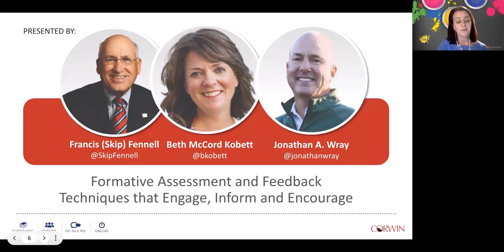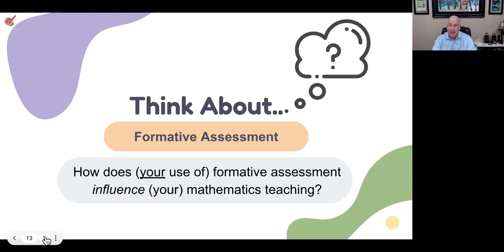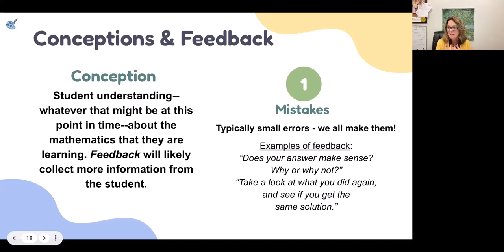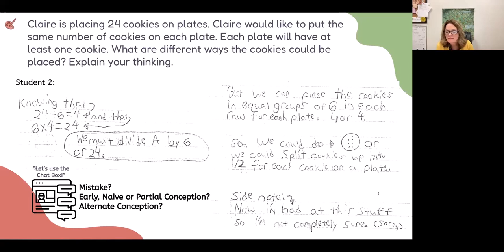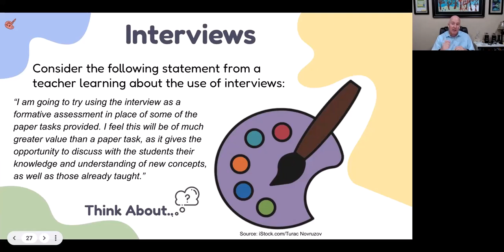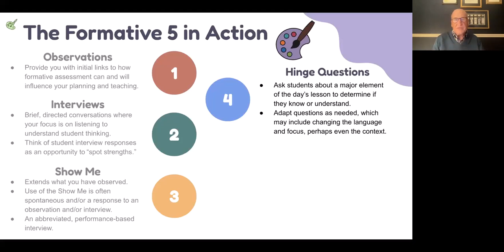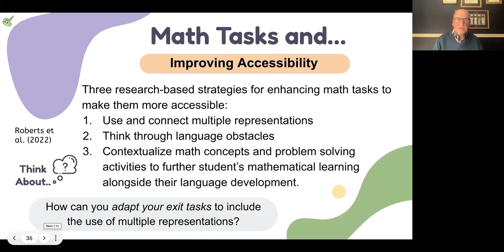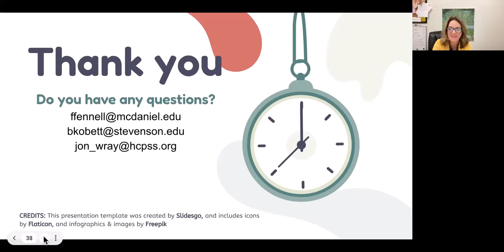Formative Assessment and Feedback Techniques that Engage, Inform and Encourage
In this session, participants will be engaged in exploring everyday use of 5 classroom-based formative assessment techniques, with attention to applying the techniques and cultivating access for all students to demonstrate their mathematical understandings.

Presented by Francis (Skip) Fennell, Beth McCord Kobett, and Jonathan A. Wray